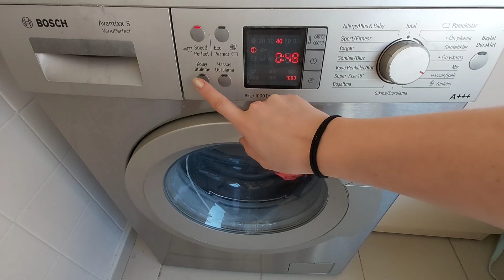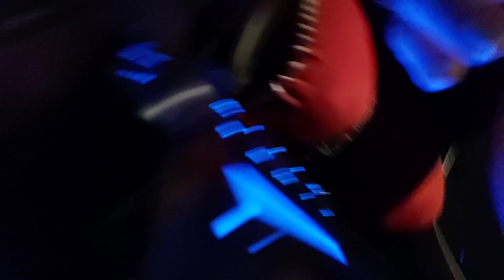VLOG / GUNLUK ISLER / ARMAGAN KONUSTU / SERAPLARIN BAHCEDE TOPLANDIK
Merhabalar ben NEHİR ..
Bu kanal da sizler için gunlukvlog temizlik düzen pratiktarifler kendinyap fikirleri nasılyapılır aktivite marketalisverisi motivasyon dövmeyapımı karantinadayapilabilecekseyler sunum ve daha bir çok içerik yayınlayacağım.